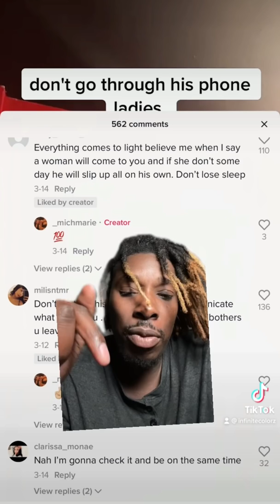She will copy you so be mindful of what you do